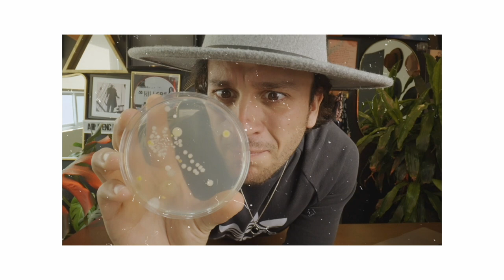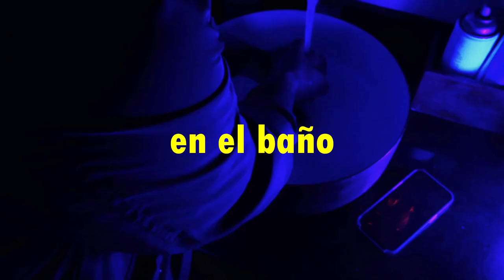¿Hay 💩 en tú CEPILLO DE DIENTES? 🤢 ¿SERÁ REAL? - Beto Pasillas